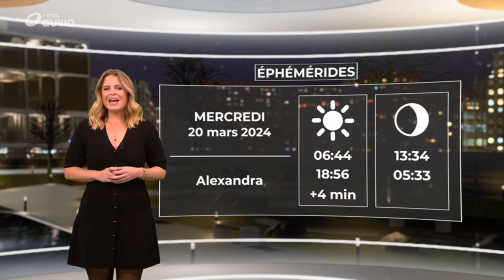Olivia Roks - Mardi 19 Mars 2024